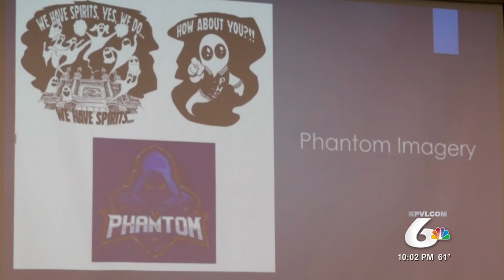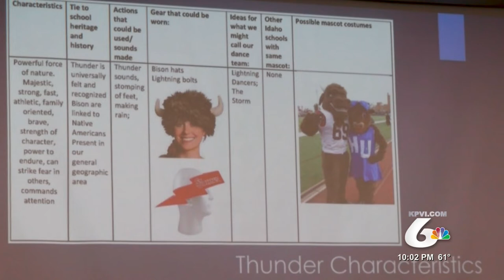5 Options Remain for New Pocatello Mascot